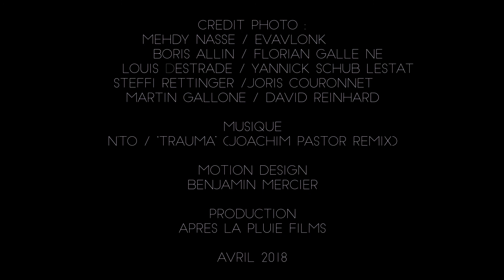Teaser festival PANORAMAS 21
FESTIVAL PANORAMAS#21, DU 20 AU 22 AVRIL 2018 à Morlaix !